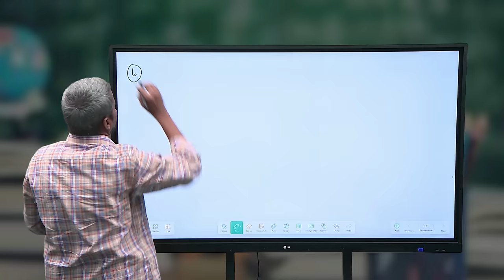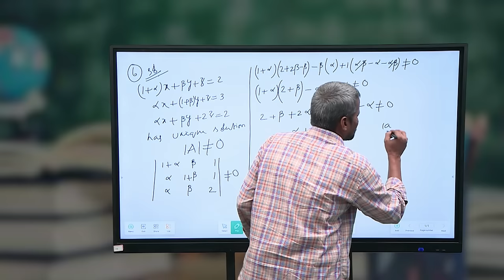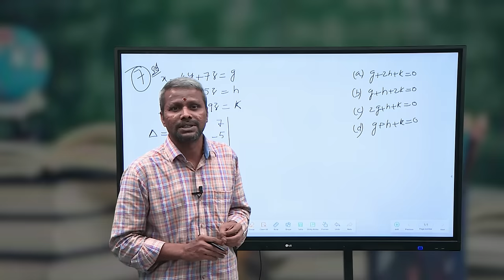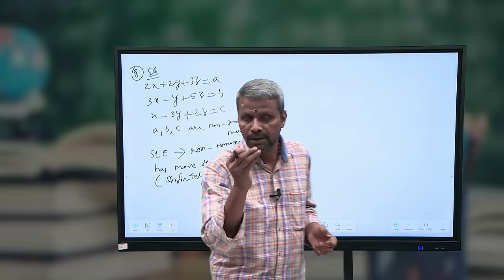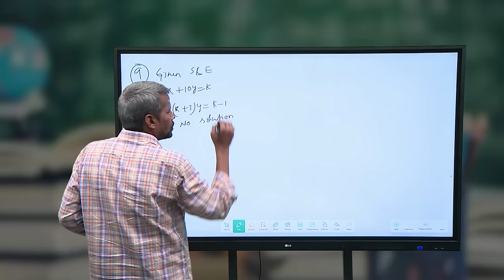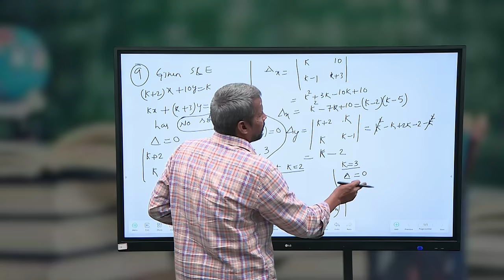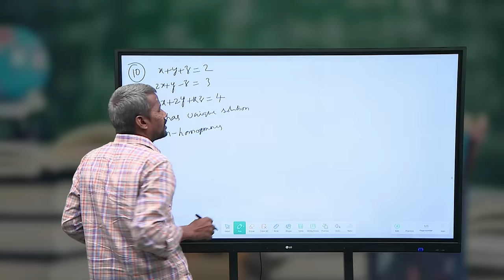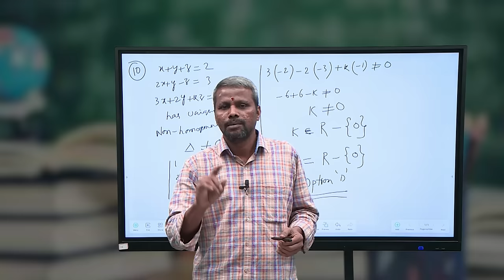TNGS JEE Mains- Maths -Matrices and Determinants - 2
Maths -Matrices and Determinants - 2 JEE Mains Problem solving